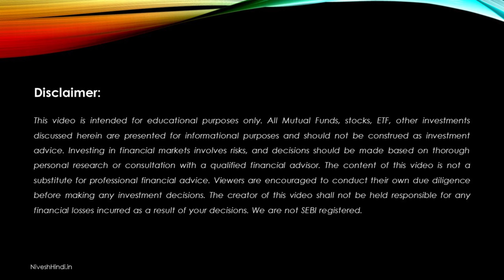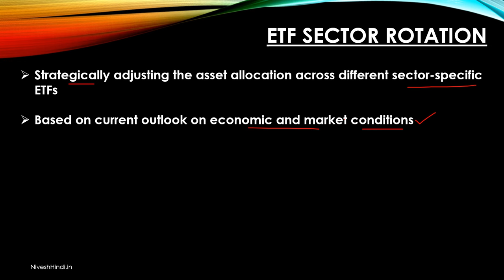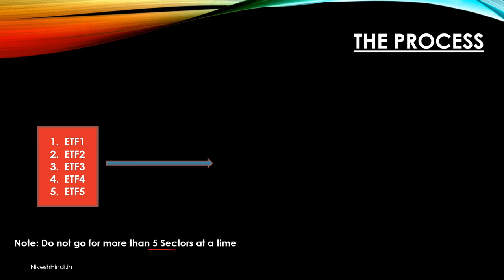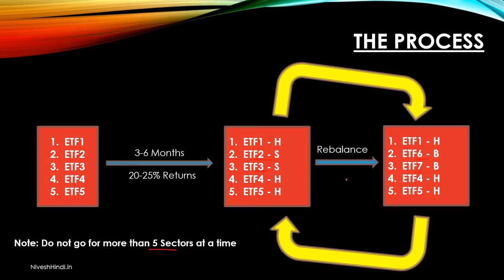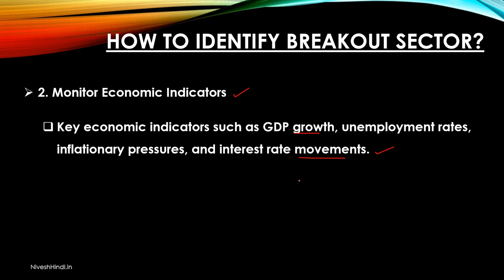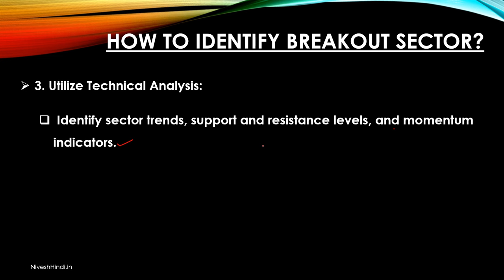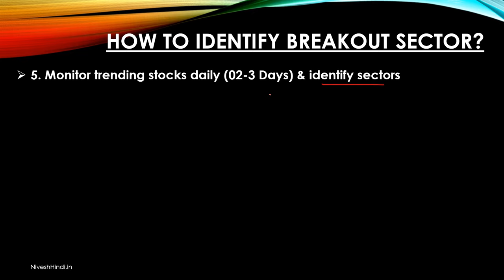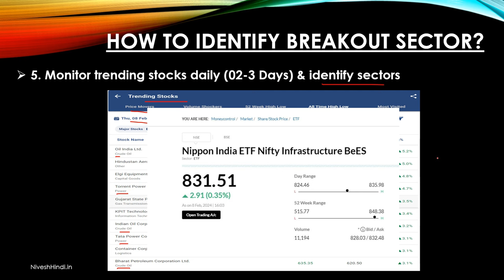Maximize Your PROFITS with ETF Sector Rotation Strategy! 📈💰 ETF Trading Strategies for Beginners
Aaj hum baat karenge ETF sector rotation aur uske mahatva ke baare mein. ETF (Exchange Traded Funds) ek powerful investment tool hai jo humein diversified exposure provide karta hai various sectors mein. Is short term strategy ki madad se, aap 20-25% tak ke profits short term mein earn kar sakte hain.

Is video mein, hum ETF trading strategy aur sector rotation ke kuch mahatvapurn tareeke discuss karenge. Sector rotation ka mool uddeshya hota hai sectors ke performance ke hisaab se apne investments ko allocate karna, jisse aapko maximum profit mil sake.

Hum aapko bataenge kaise aap sector rotation ka istemal karke apne investments ko optimize kar sakte hain aur 20-25% tak ke returns generate kar sakte hain. Is video mein hum ETF trading ke kuch tips aur tricks bhi share karenge jo aapke investments ko aur bhi successful banayenge.

Toh bina samay gavaye, video ko abhi dekhein aur apne investments ko ek naya direction dein. Dhanyawad! 📈💰

🎉🥳 *Cheers to New Opportunities!* 🎁✨

Celebrate the season with a *FREE StockEdge Premium Monthly Plan worth Rs 399!* 🚀

*Unlock advanced market insights:*
📊 Analytics
🔍 Scans
💡Expert strategies
📈 Pre-Defined Trading Strategies
🖊️ 250+ Advanced Scans

BEST Midcap ETF to Invest in 2024 | Nifty Midcap 150 vs 100 vs 50 Index Compared! 🚀